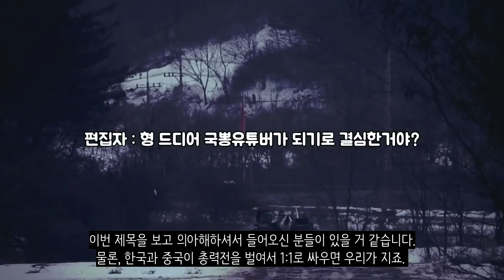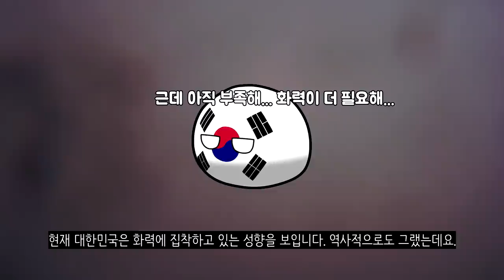중국은 절대로 한국을 공격하지 못한다고?_한국의 생존전략 고슴도치 전략_[센서 스튜디오]